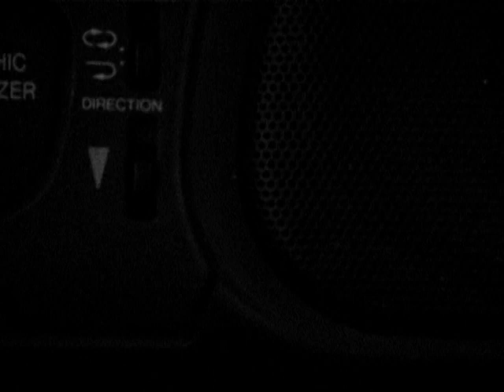Imaginary Motions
Video by Kathleya Afanador. Music by Allen Fogelsanger.
A glimpse offers the mind an opportunity to construct a story.  Imaginary Motions, a video providing that opportunity, is assembled from basic building blocks—silences and black screens, percussive noises and snippets of motion, and repetitive passages and minimal zooms.  The visual imagery is of the mundane, functional, even silly movements and objects of a typical apartment; the music is derived from their sounds.  Through development and juxtaposition, and above all through timing, Imaginary Motions imagines an arc of activity that turns the everyday into the odd.

Presentations

I Seminário Internacional de Artes Integradas
Centro Cultural, Universidade Federal de Goiás, Goiânia, Brazil

Thursday-Saturday, April 19-21, 2012
Hobart and William Smith Colleges, Geneva, New York
With live choreography by Donna Davenport

Finger Lakes Film Festival
The Cracker Factory, Geneva, New York

Moving Landscapes IV: An Evening of Dance and Music
CRS Barn Studio, Ithaca, New York

Advanced Computer Music Concert
New York University, New York, New York